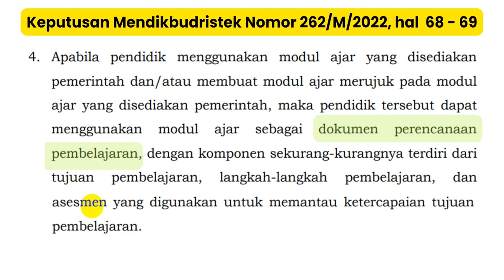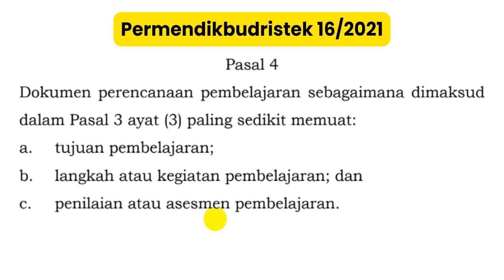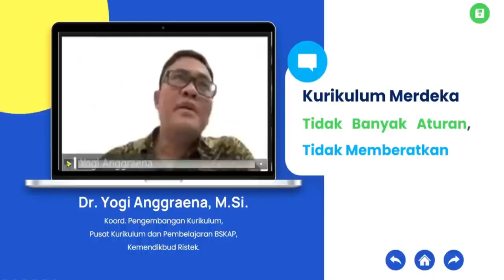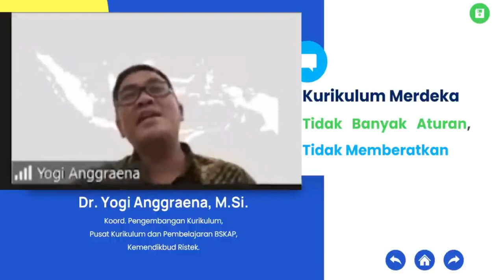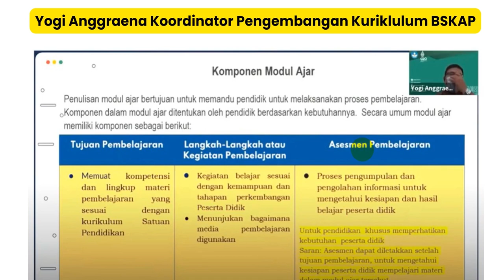JANGAN SALAH PAHAM DENGAN MUDUL AJAR KURIKULUM MERDEKA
Jangan salah paham dengan kurikulum merdeka. Banyak yang salah paham dengan kurikulum merdeka. Agar tidak salah paham maka saksikan video ini